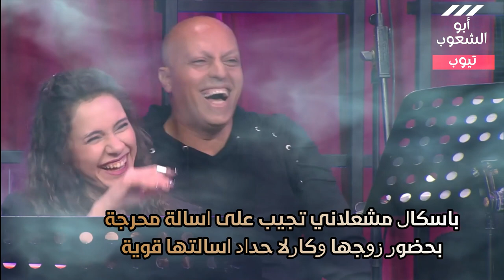باسكال مشعلاني اكثر سؤال احرجها ضمن فقرة سؤال محرج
قناة ابو الشعوب تيوب لاخبار الفن والسوشيال ميديا ومتابعة تصريحات النجوم